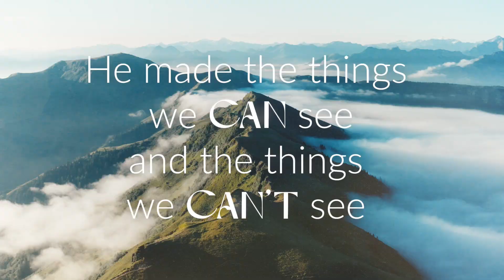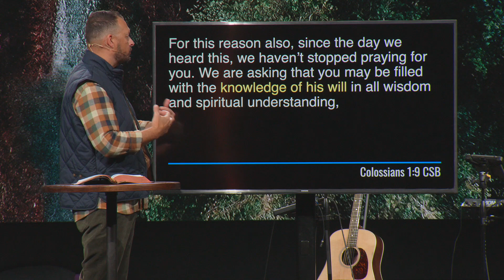COLOSSIANS - THE IMPACT OF THE GOSPEL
Series: COLOSSIANS
Title: THE IMPACT OF THE GOSPEL
Week: 1
Teacher: SHAWN SPRADLING

SYNC ID
MB01ZNLMW0IOKPO
MB01HBDGB1PBRS
MB01CIAD4NR5DKU
MB01QUWBNLPNZNA